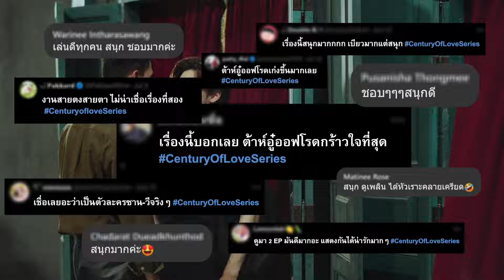“ต้าห์อู๋-ออฟโรด” กับก้าวใหม่ทางการแสดง ในซีรีส์ “Century of Love ปาฏิหาริย์รักร้อยปี” | one31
ซีรีส์ที่ทำให้มัมหมีของ “ต้าห์อู๋-ออฟโรด” ใจไม่ดีทุก EP ทุกนาทีที่ได้ดู
เพราะนอกจากจะกร้าวใจไม่ไหว ก็เล่นกับใจคนดูไม่หยุด

Century of love | ปาฏิหาริย์รักร้อยปี

ดูทีวี ทางช่องวัน 31
ดูสดออนไลน์ ทางแอป oneD
ดูย้อนหลัง เวลา 22.00 น. ทาง Netflix ที่เดียว